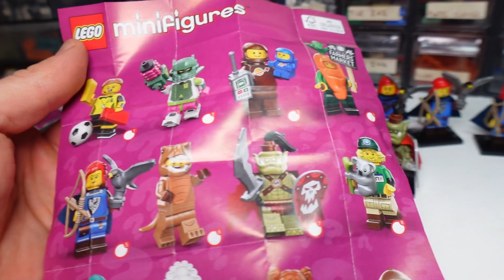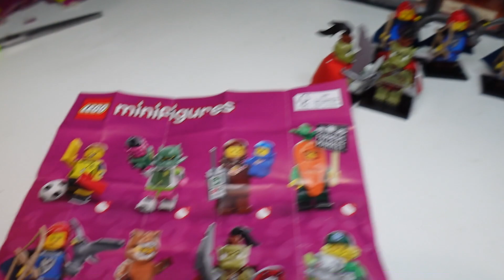Minifig serie 24 - Le più belle (per me) spacchettate con Dima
Riprese effettuate con:
-SONY ZV-1
-Smartphone NORD One+
-Microfono Rode micro video

Montaggio video eseguito con SONY Vegas PRO 17